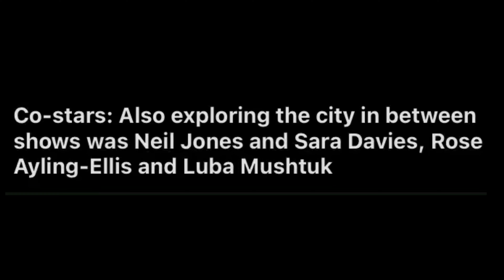Rose & Luba walked through the streets. Giovanni shot a thumbs up towards onlookers. Rose & Gio ❤️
The trio were spotted leaving their hotel in high spirits as they were able to relax and explore the city before their performance at the Utilita Arena.